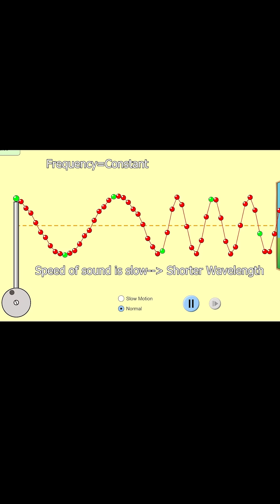Helium Doesn't Make Your Voice Higher